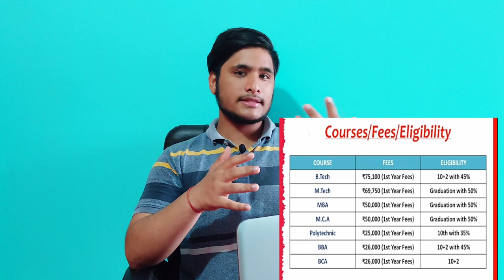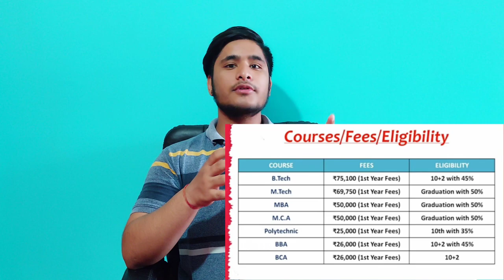Rungta Group of institutions,Bhilai|Placement,Eligibility,Ranking|Fee|Rungta College,Bhilai Review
Dear Candidate Apply Rungta Group Of Institutions  Bhilai Chattisgarh  Application Form( Highest Package – Rs 48 Lakh ) For B.tech  ,MBA ,M.tech, BBA ,BCA ,MCA  and many more ...

(College Journey With Abhishek)
Counselling Registration Form :-